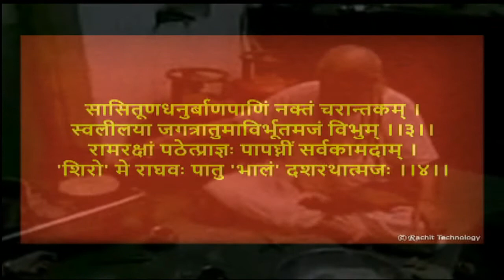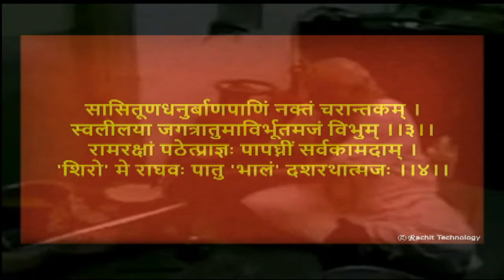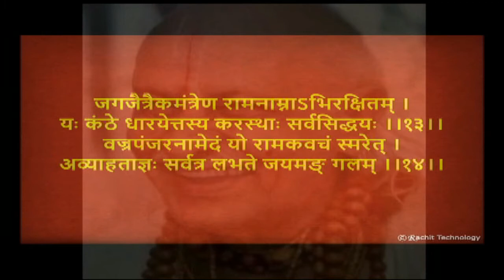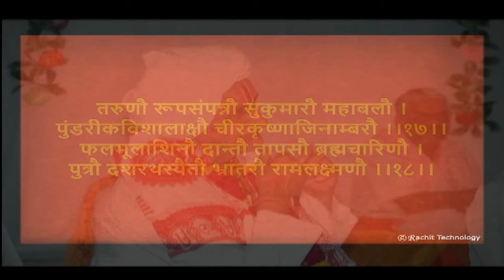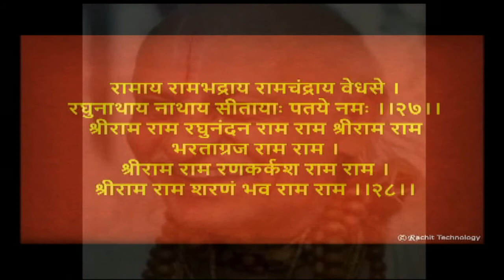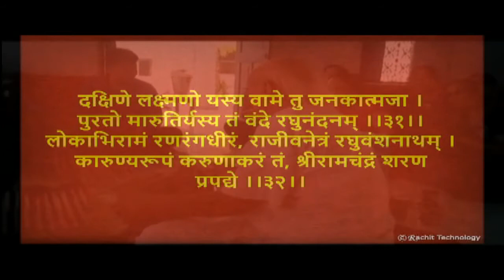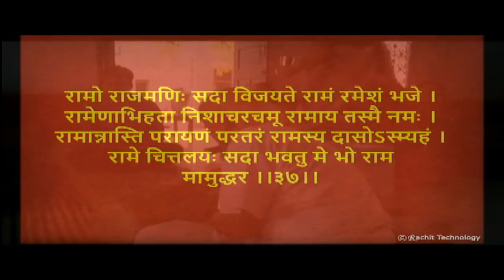Haribapa Voice Ram Raksha Nagpur